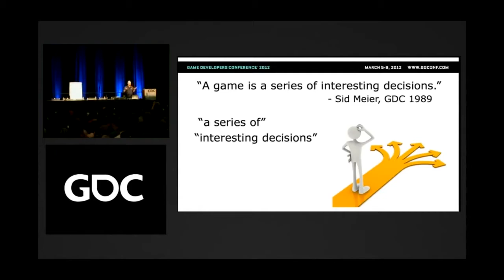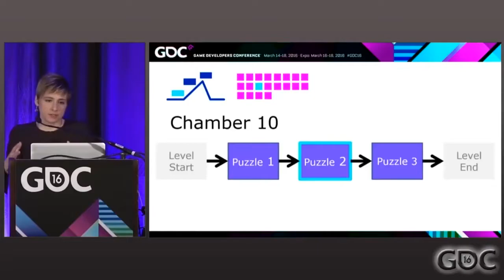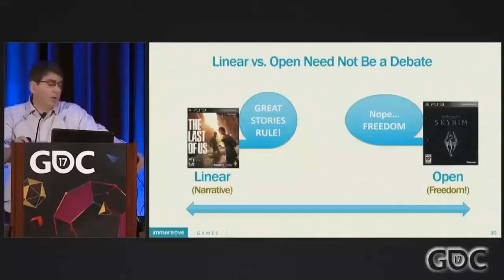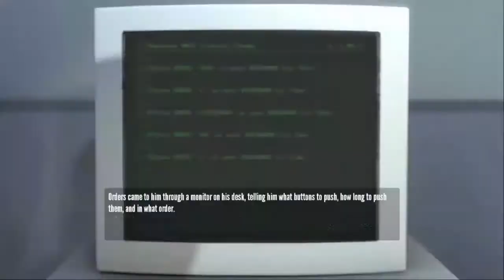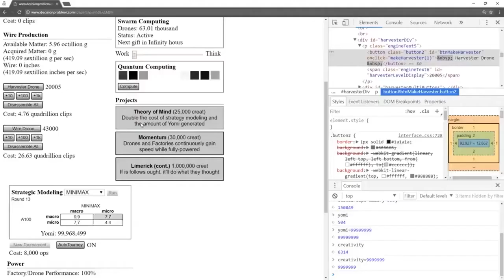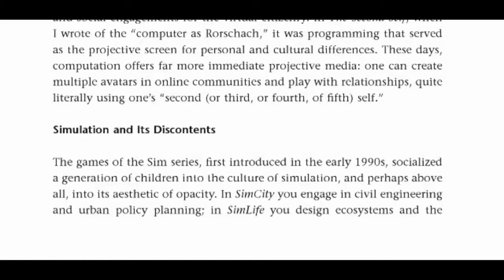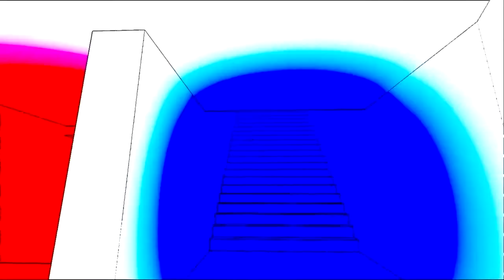Choice - Tony Robbins - Best Motivational Speech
Share to motivate and inspire!

Credits to:
Extreme Motivation